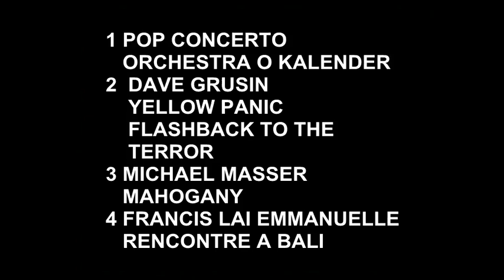KADIR INANIR - SILAHLARA VEDA - FILM MÜZIGI